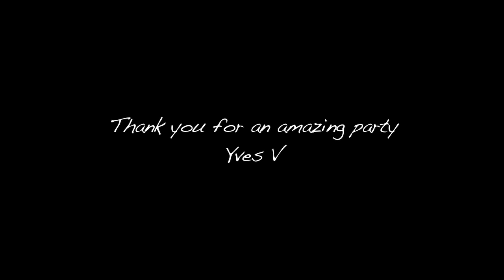YVES V - This was Milan (Cloudbreaker teaser)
Images of the 31st october 2011 at "Overmind" event Milano Italy.

Track info:
Basto & YVES V -- CloudBreaker
A brandnew release on Dimitri Vegas & Like Mike's imprint 'Smash The House'! This time a bomb is delivered by two of Belgium's finest artists which both have a history in producing hits.
Basto (known for his worldwide hit 'Gregory's Theme' and currently charting with 'Again and Again') teamed up with rising star Yves V to deliver you a massive bigroom monster that will definitely terrorize those dance floors to pieces... CloudBreaker is one not to be missed!